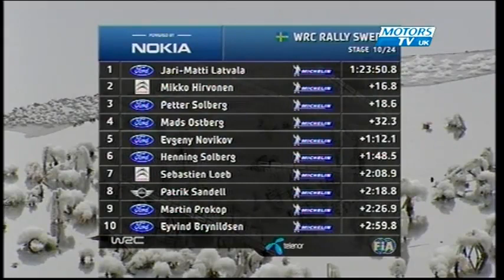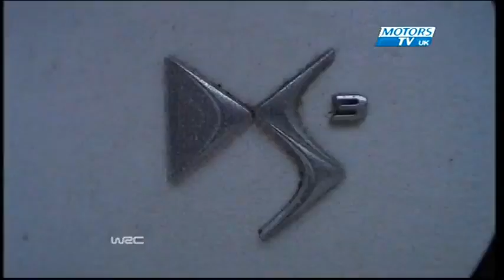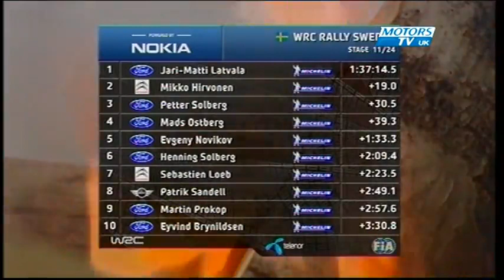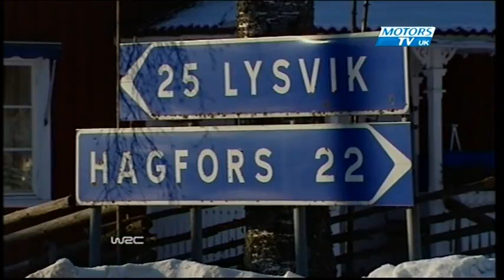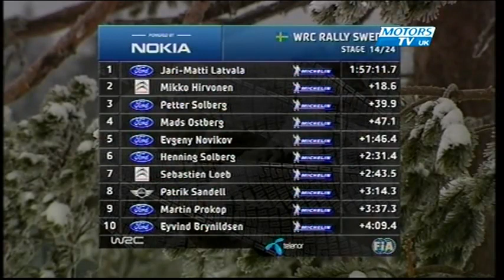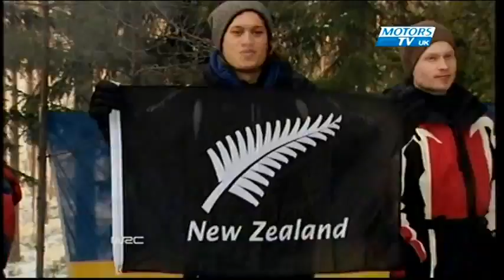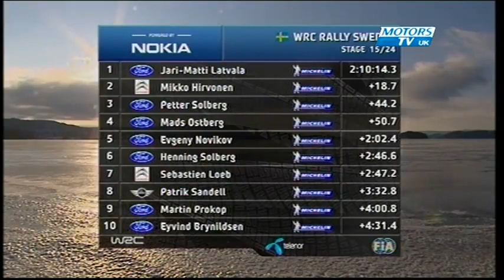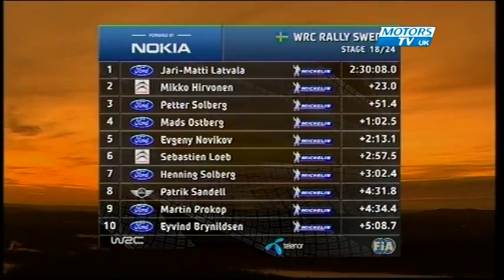WRC Rally Sweden 2012 - Day2 MotorsTV